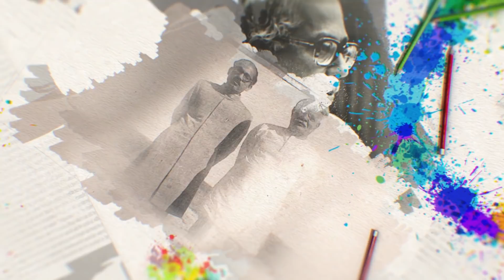పరివర్తన యొక్క ప్రక్రియ // BK Jagdish Bhai ji Class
ఈ ఛానల్ యొక్క ప్రధాన లక్ష్యము మానవాత్మ పరమాత్మ తో సంబంధం (యోగం) జోడించటం ఎలా. జాతి, మత, కుల, వర్గ, వర్ణ, లింగ, వయో బేధములు లేకుండా సర్వ మానవులు నిరాకారుడైన పరమపిత పరమాత్ముని సంతానము. సృష్టి ఆరంభంలో మానవుడు పవిత్రాత్మగా, దివ్యగుణ సంశోభితుడిగా, సర్వసుఖ సంపన్నుడిగా ఉండేవాడు.
కాలక్రమంలో ఆత్మికశక్తి లోపించుట వలన దివ్య గుణాలను కోల్పోయి సర్వసుఖ సంపదలకు దూరమై అనేక కుల, మత, వర్గ, వర్ణ బేధములచే ఈనాటి మానవ సమాజము పూర్తిగా పతనమైనది. మరలా ఇప్పుడు సత్ సనాతమైన సహజ రాజయోగము మరియు సత్య గీతా జ్ఞానము ద్వారా మానవ సమాజము పూర్వ స్థితిని పొంది సత్యమైన శాంతి, సుఖము, ఆనందము, పవిత్రత, నిర్ణయ శక్తిని ప్రతి ఒక ఆత్మకు చేకూర్చి విశ్వశాంతి నెలకొల్పడమే మా ఈ ఛానల్ యొక్క ప్రధాన లక్ష్యము.. .ఓం శాంతి.

.Om Shanti.